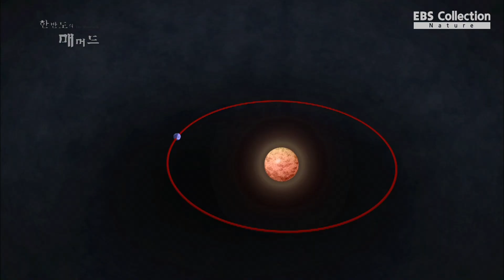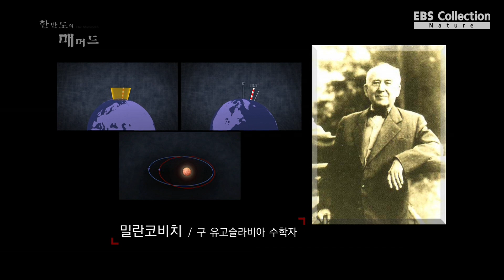지구에 빙하기와 간빙기가 오는 이유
프로그램명: 한반도의 매머드